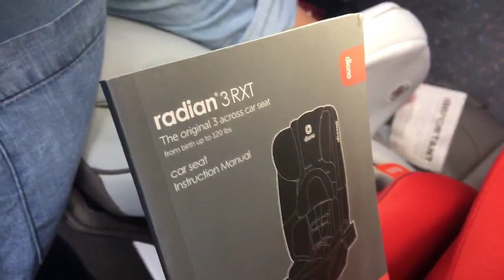Diono Day Part 2: Learn About Diono Car Seats with Nat & Allana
Nat and Allana give us an up close tour of the Diono Radian 3 RXT, plus tons of installation and safety tips for child passengers. This is part 2 in a series of 4.